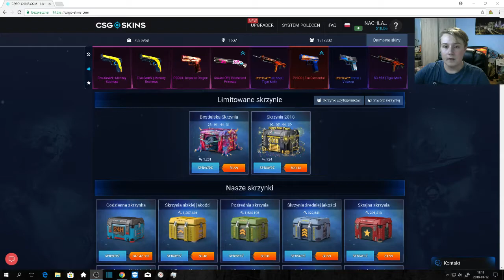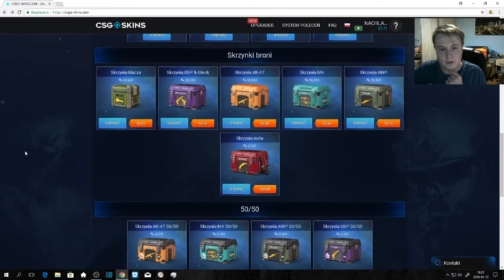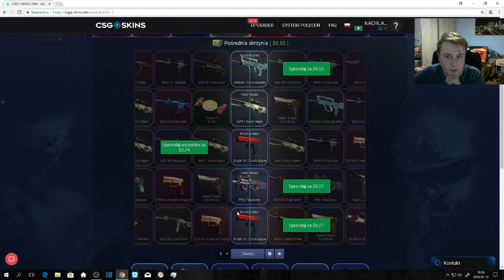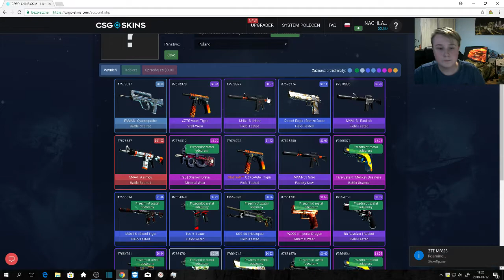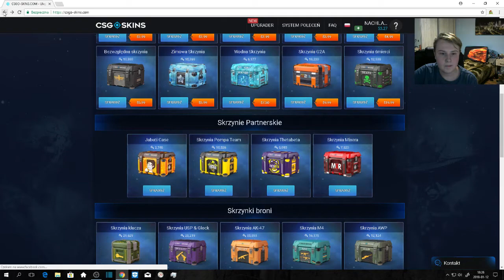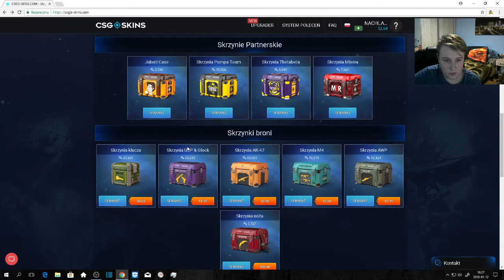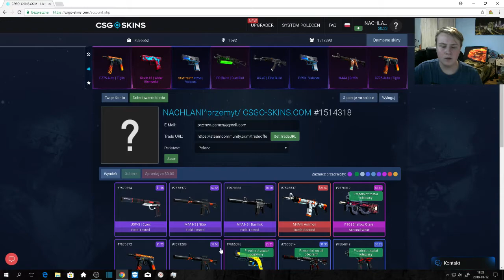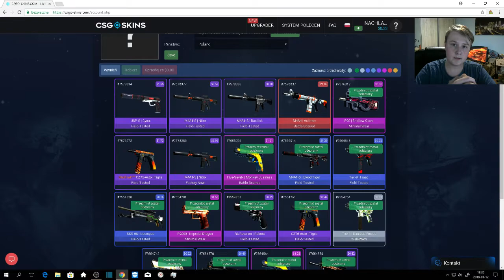Pierwszy Opening na kanale- Przymyt WRACA NA YOUTUBE!!!!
ZOSTAWCIE ŁAPKĘ W GÓRĘ SUBA Z DZWONECZKIEM, ABY WZIĄĆ UDZIAŁ W GIVAWEYU! WYNIKI NA MIJEJ STRONIE NA FACEBOOKU LINK W OPISIE

zapraszam na fb: przemytgames
oraz na snaphata: przemyt games

dbijemy pod tym odcinkiem 5 łapek w góre???